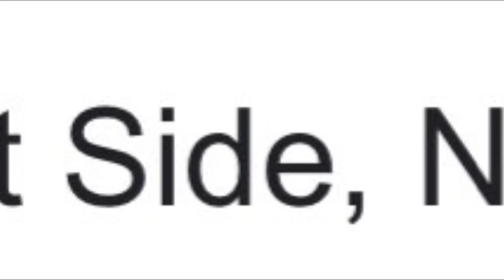Boris Johnson - King of Bullshit | Horrible Histories Parody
Just feck off you absolutely abhorrent twat